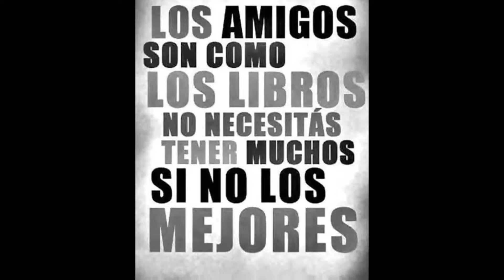25 AÑOS DE PEPE Y LETY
BODAS DE PLATA DE MIS AMIGOS PEPE Y LETY MERINO EN CD. MENDOZA, VERACRUZ